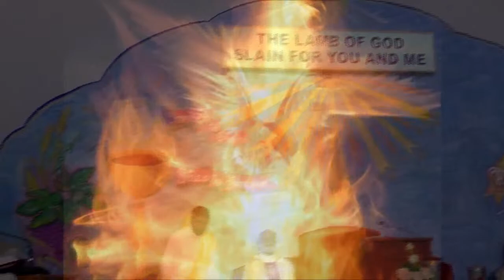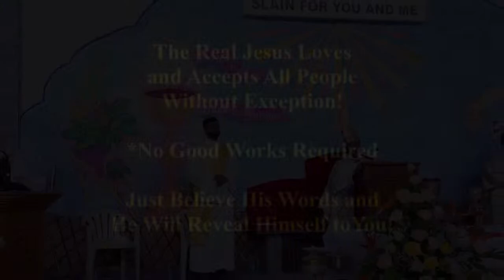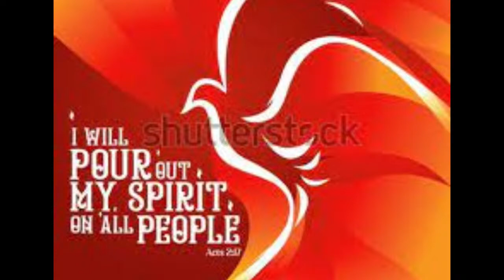Most Rev.Dr. Peter Machado, Archbishop of Bangalore, Administers Sacrament of Confirmation, 20-2-22